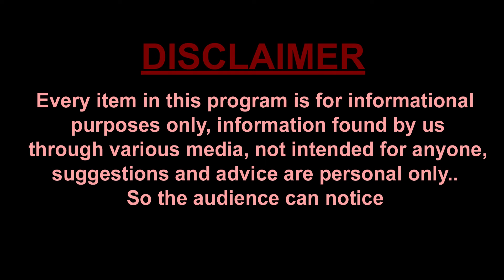BS Rambabu about Mamata Banerjee Shocking Comments on Prashant Kishor | Chandrababu | AP Politics